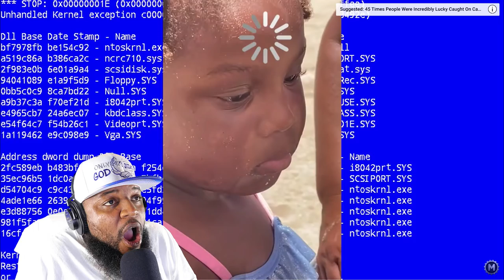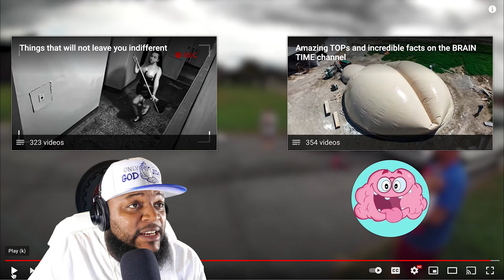TWIGGA ENJOYED THIS - 50 Incredible Moments Caught on Camera(REACTION)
TWIGGA ENJOYED LOOKING AT PEOPLE DOING THE CRAZIEST THINGS WITH THEIR LIVES LOL. 😬